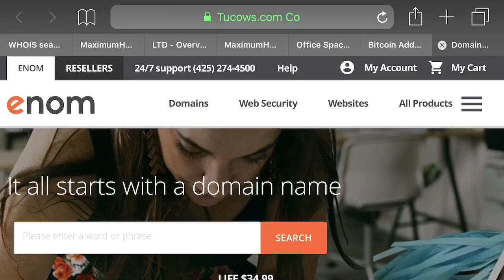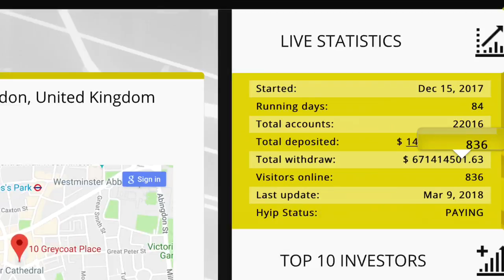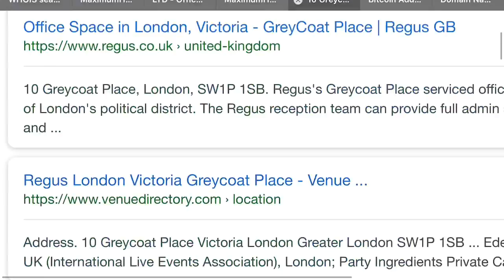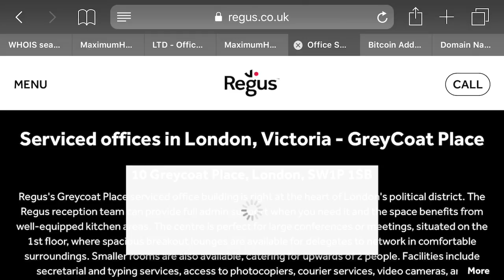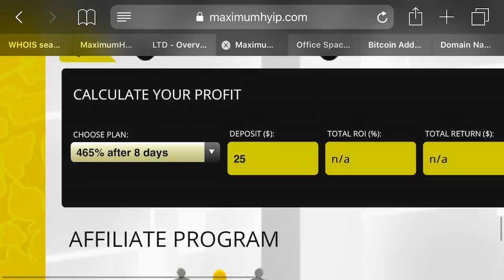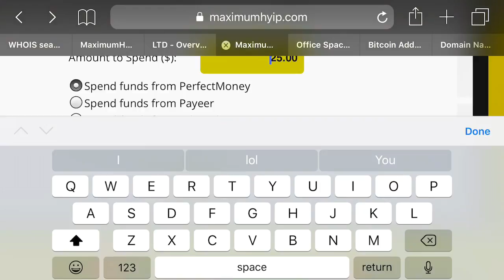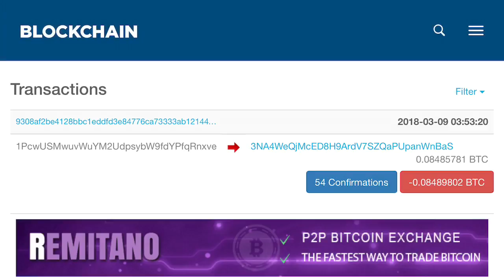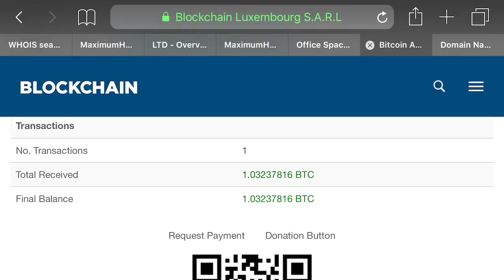MaximumHYIP.com - $125 - $3600 in ONE MONTH???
MaximumHYIP - $125 - $3600 in ONE MONTH???

This website is saying that if you have $125 you will make $3600($125/day). You can then reinvest $1250 and make $36,000? That’s IMPOSSIBLE!!!

login information:

Login: KingQ
Password: Fake!234